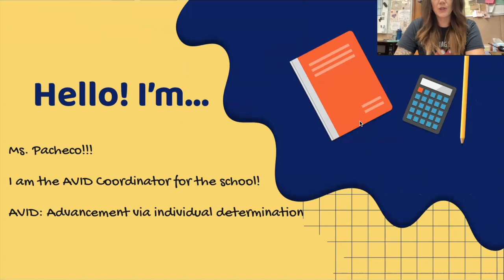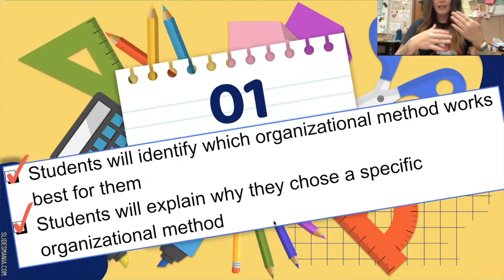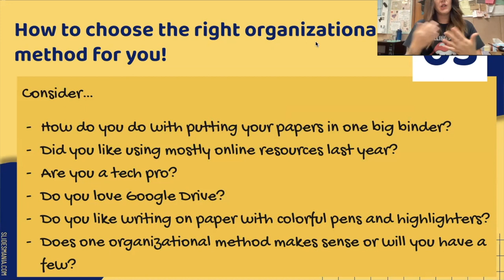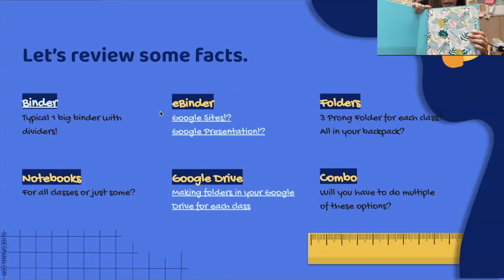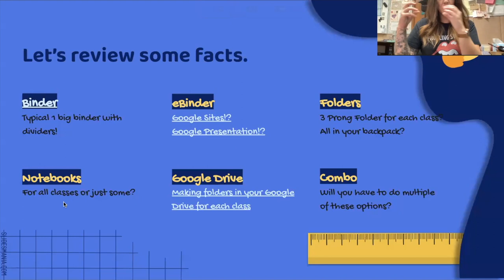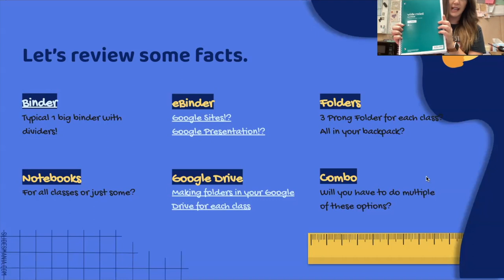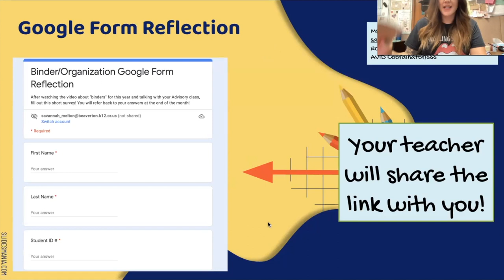Whitford AVID Binder/Organization Advisory Lesson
Let's get organized at the start of the year with a method(s) that works best for you!